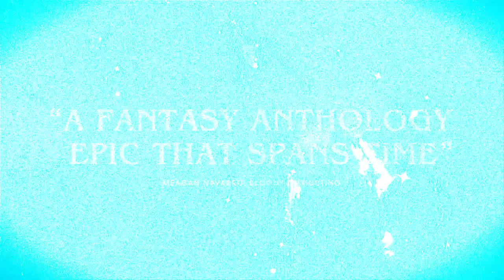The Spine of Night - Official Trailer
The Spine of Night (2021), directed by Philip Gelatt and Morgan Galen King
available In Theaters and On Digital October 29, 2021
starring Richard E. Grant, Lucy Lawless, Patton Oswalt, Betty Gabriel, and Joe Manganiello

OUT NOW in limited theaters and on all the digital stores

Journey beyond the cosmic dark, to a lost age of steel and sorcery, in this rotoscope animated fantasy epic. Follow the mystical Bloom's path as it falls into sinister hands and unleashes ages of suffering upon mankind. People from different eras and cultures will join in the struggle to end this oppression at all costs.